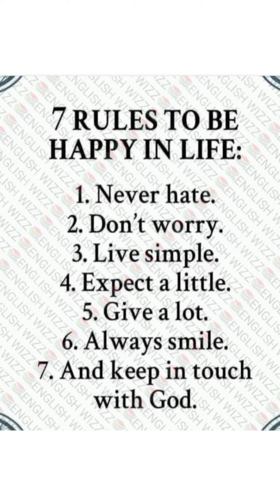7rules to be happy in your life /نصائح لحياه سعيده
how to live happily
تعلم اهم نصائح لحياه سعيده